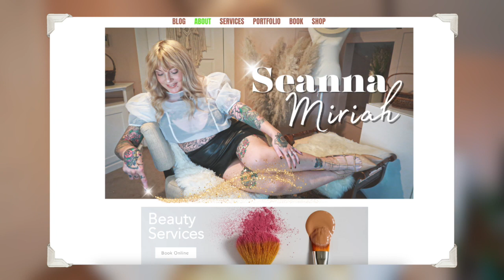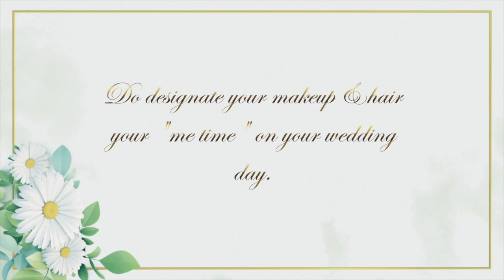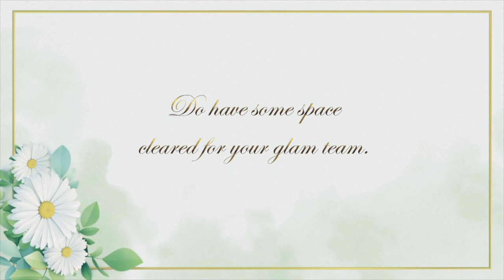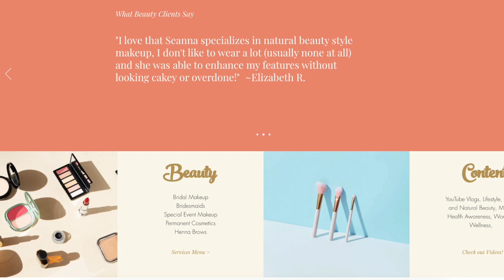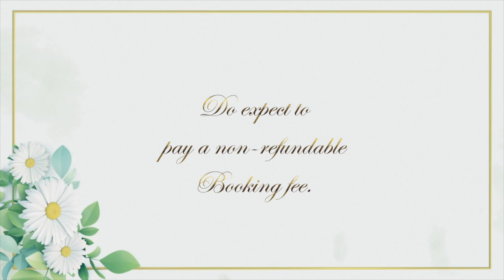Do’s & Dont’s for Brides from a Wedding MUA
Beauty By Earth:
Code: SeannaM gets you a Bogo on their website!